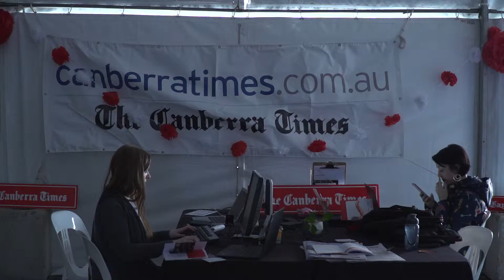TEDxCanberra 2017 Momentum - Thankyou!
As TEDxCanberra's long term video partner we wanted to say thanks to all the speakers, volunteers and attendees that made 2017 one of the best!